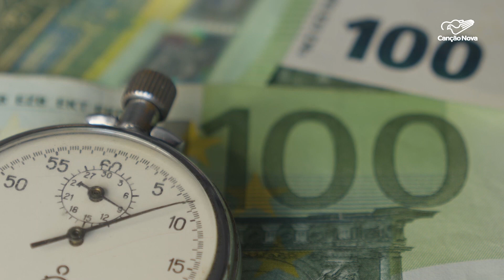Participantes da 43ª Conferência da FAO recebem mensagem do Papa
O Papa Francisco enviou, nesta semana, mensagem aos participantes da Conferência da FAO de número 43. No texto, o Pontífice fez um alerta para as desigualdades e os problemas sociais.

Repportagem de Danúbia Gleisser e Gilberto Maia e Vatican News

Deus abençoe!